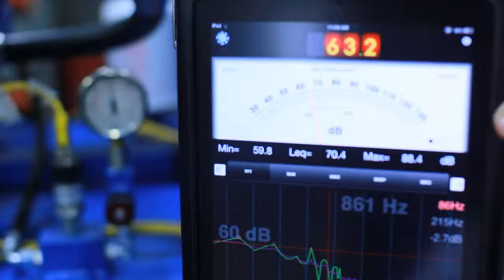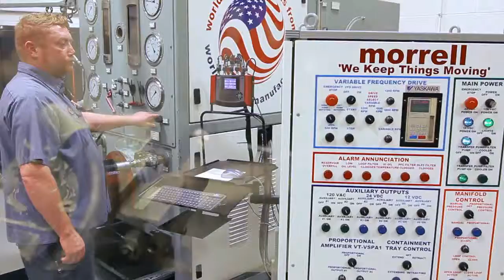MORELL RAW 062713